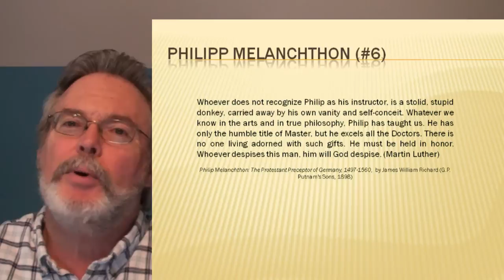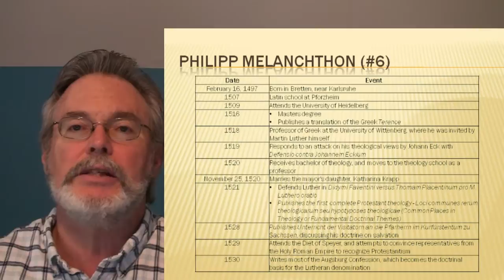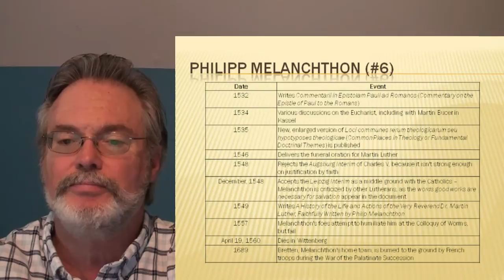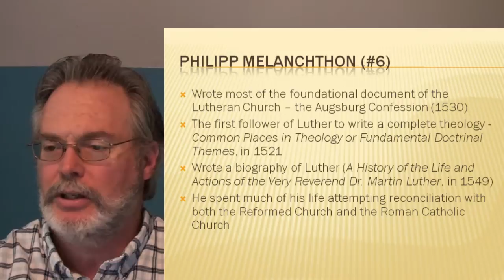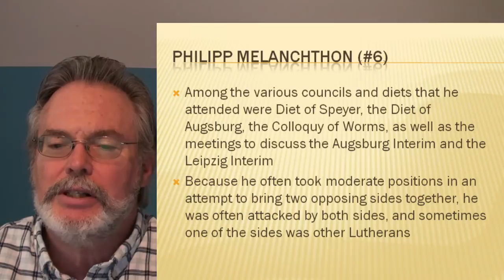Top 25 Protestant Reformers: Philipp Melanchthon (#6)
Excerpt from "The 25 Most Influential People in the Protestant Reformation" course:  Philipp Melanchthon (#6)

I'm available as a guest speaker.

I recommend watching this video in 720p.